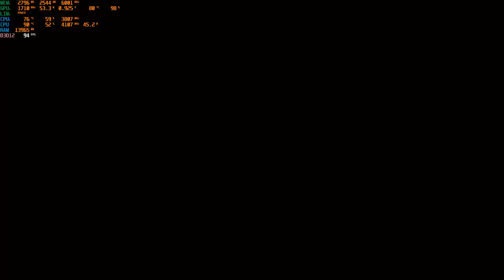Cyberpunk 2077 | Revealing Who is Johnny | A.K.A - Silver-Hand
Cyberpunk 2077

We're playing this amazing game starting as a Streetkid. My focus will be sneak, hacking and a mix of rifles and shotguns.
Big thanks to GOG and CDPR for the key and the early access to Phantom Liberty which I can start a day early!